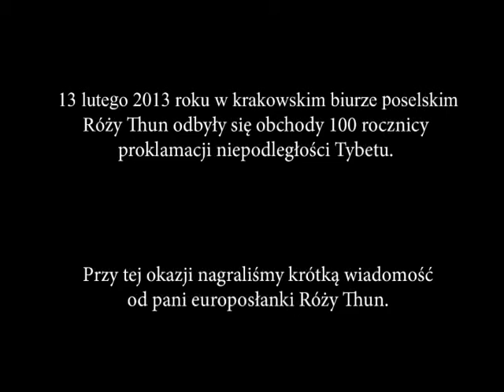Róża Thun zachęca do działań na rzecz Tybetu!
Europosłanka Róża Thun w 100 rocznicę proklamowania tybetańskiej niepodległości zachęca do podejmowania działań na rzecz Tybetu!

Działamy!